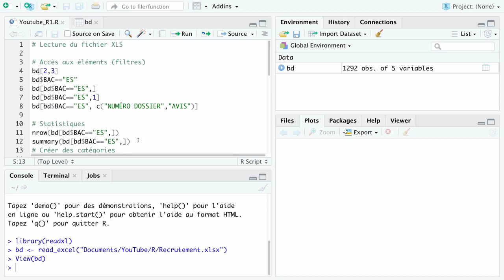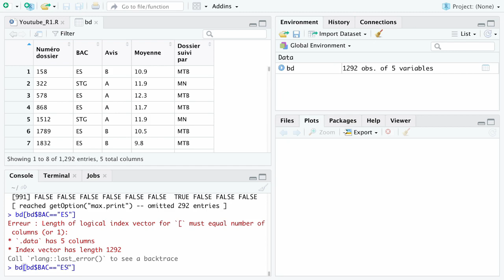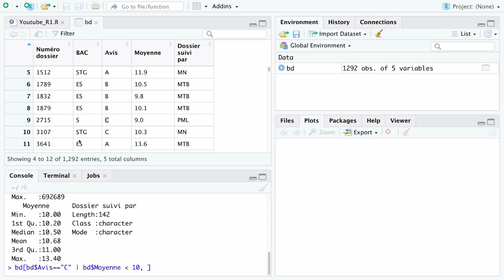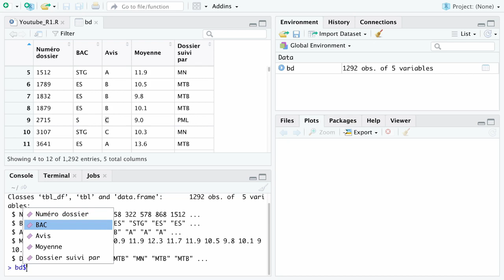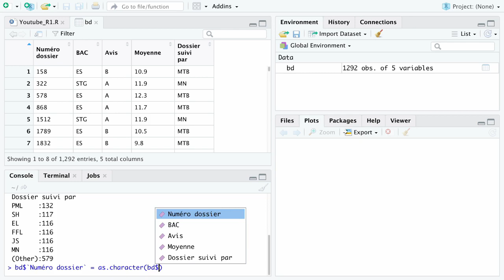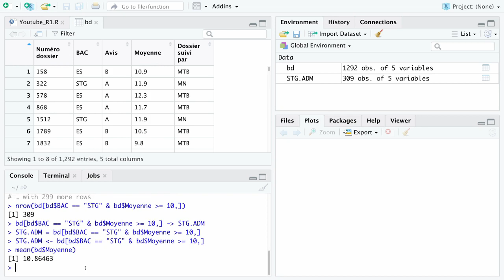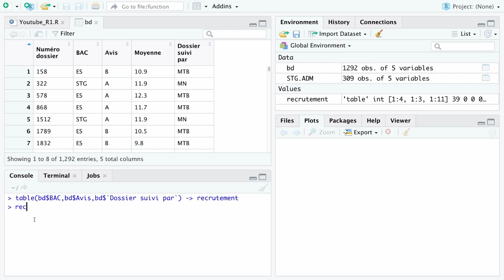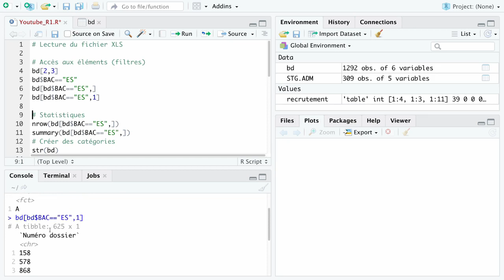1. Initiation à R pour les utilisateurs d'Excel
Vous n'avez jamais entendu parlé du logiciel R ? Sans vouloir vous faire oublier Excel, cette première vidéo vous donnera un bref aperçu des possibilités immenses de ce logiciel gratuit.

Utilisez par les statisticiens, il devient de plus en plus à la mode et il peut être judicieux de l'ajouter sur un CV.

Je n'explique pas l'installation très simple de R et RStudio (utilisé dans la vidéo), vous trouverez cela par exemple